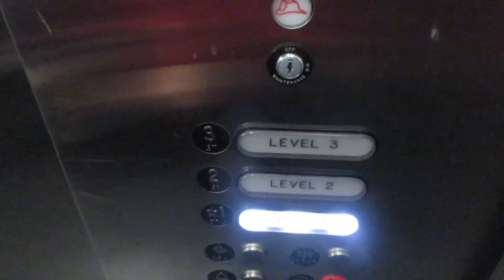Schindler 400A Traction Elevators (Bank 6) Orlando International Airport Terminal B - Orlando FL